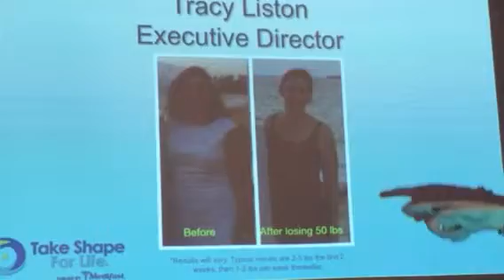Tracy Liston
Trilogy Story